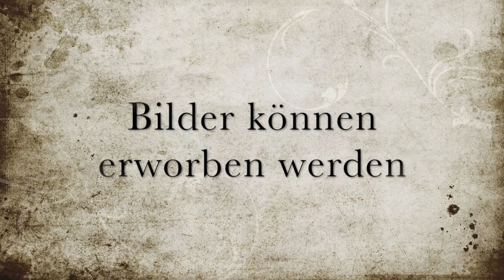Meine kleine Galerie - Bernd Töpfer